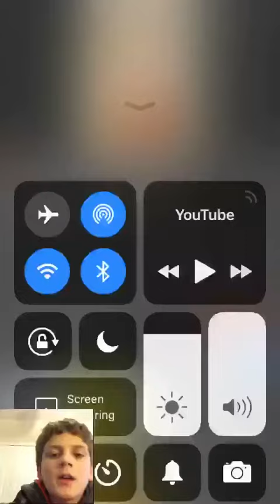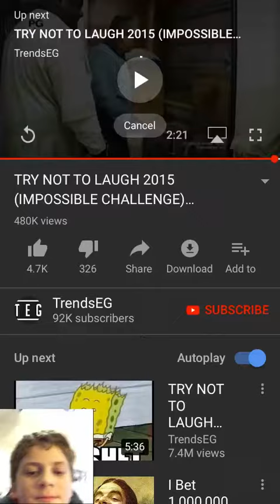March 15, 2018